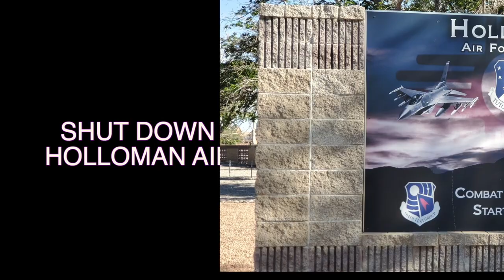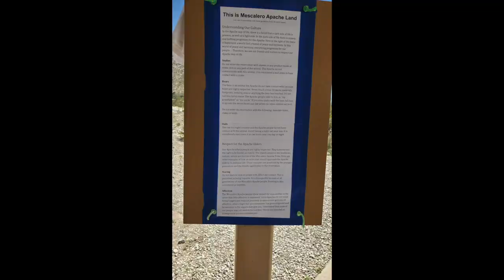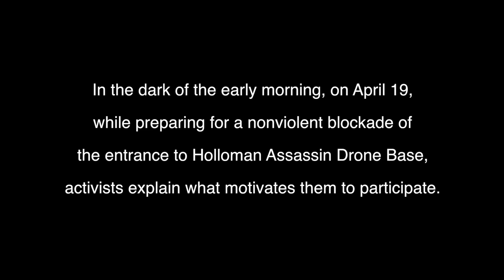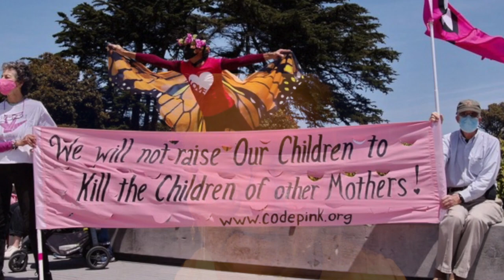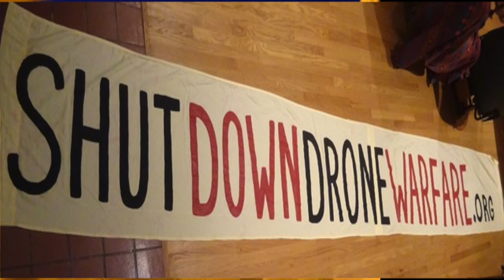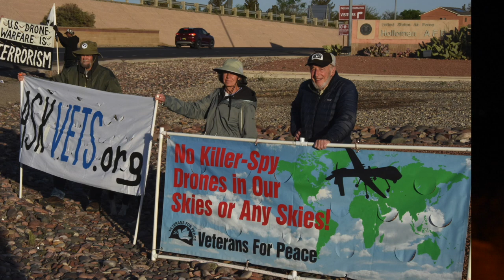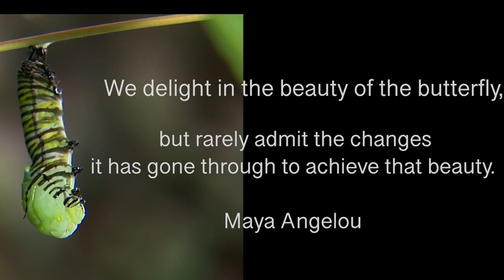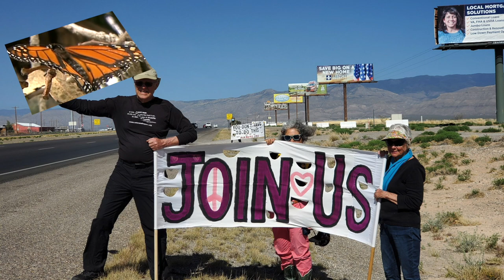SHUT DOWN DRONE WARFARE,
Holloman Air Force Base, Spring 2023
Background:
An ongoing campaign to peacefully resist the illegal and inhumane U.S. extrajudicial killer drone program began at Creech Air Force Base in Nevada in 2009.  Thousands have been killed remotely in foreign lands by US drones, most have been civilians.

Creech continues to play a central role in the remotely controlled US assassin drone program and our nonviolent resistance will persist there.  In the spring of 2023, we expanded our campaign to include Holloman Air Force Base in southern New Mexico because Holloman is the largest drone training base in the country, with over 700 graduates per year annually.  This video represents a partial sampling of our peacemaking week at Holloman AFB.

We want to build a stronger and more vibrant resistance over time, at both Creech and Holloman, and invite you to join us.

FMI please go to:  www,ShutDownDroneWarfare.org

 Code:  C8WOG209PHLP7KPL

 “Suite Du Matin,” written by Adrian Dominic Walther, performed by Moments
 Code:  YDYTHWWF1HFTUOGW

Special Gratitude to Denise Hingle, Final Cut/ Quick Movie Editor-Creator!